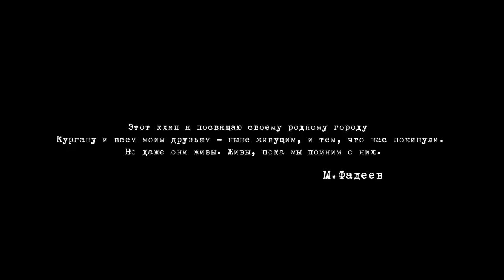Григорий Лепс & Максим Фадеев - Орлы или вороны | клип 2017 года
Альбом "ТыЧегоТакойСерьёзный" 2017 года

Слова: О. Шаумаров

Текст песни:
Скажи мне, что я не знаю. Покой пролей в мою душу.
Ведь счастье не за горами - оно там, где хотят.
Зачем же мы потерялись среди историй ненужных?
Надежды не оправдались, никто не виноват.

По дороге одной, но в разные стороны.
Кто мы с тобой, - Орлы или Вороны?

Скажи мне, кто не ошибся, не сбился в жизни ни разу;
Кто первый остановился, когда его несёт?
Ломали нетерпеливо, в упор не слушая разум.
Хотели, чтобы красиво, но всё наоборот.

Кто мы с тобой?